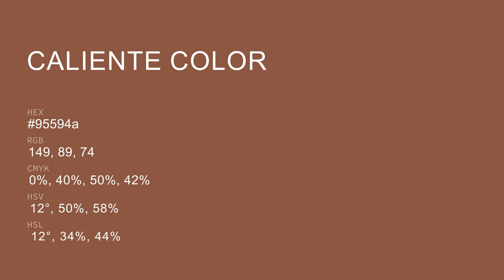Caliente color 95594a hex color - Red color - Cool color 95594a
What color is Caliente ? 95594a hex color - Red color - Cool color 95594a

Hex 95594a Color Code is also known as Caliente color.